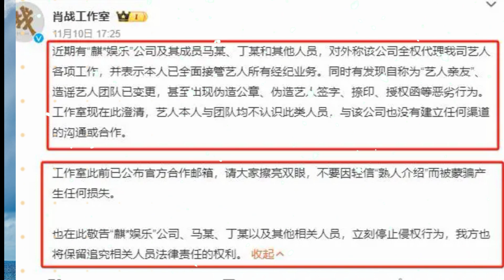“big shake-up” of the Xiāo Zhàn team